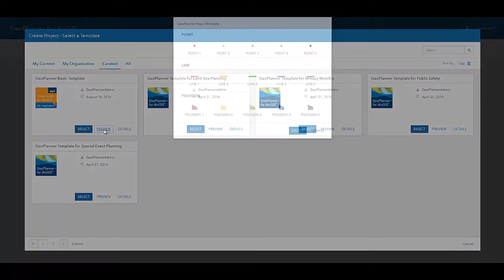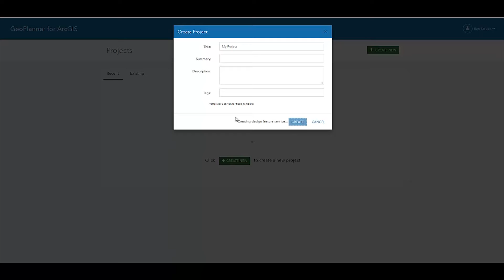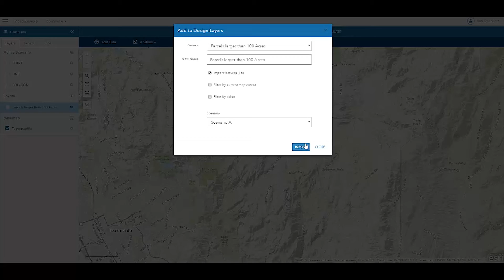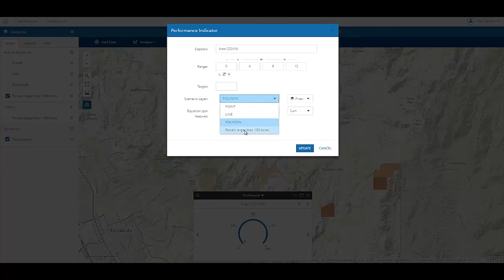GeoPlanner: Getting Started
GeoPlanner helps you create, analyze, and report on alternative planning scenarios to help you make better, more informed decisions.

In this video, we are going to demonstrate how to create a simple GeoPlanner project, bring your data into a scenario and get metrics on that data.